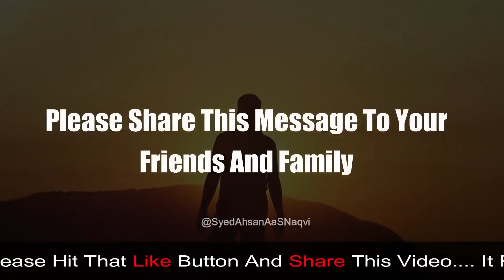Allah Se Dosti Ke Bad Kya Hota Hai || Heart Touching Quotes || Syed Ahsan AaS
Allah Se Dosti Ke Bad Kya Hota Hai || خدا سے دوستی کے بعد کیا ہوتا ہے || Most Heart Touching Collection of Precious Words || Urdu Hindi Life changing Quotes || Broken Heart|| Sad Heart Touching Poetry || Sad Motivation || Silent Message || Sad Stroy || Sad Quotes ||